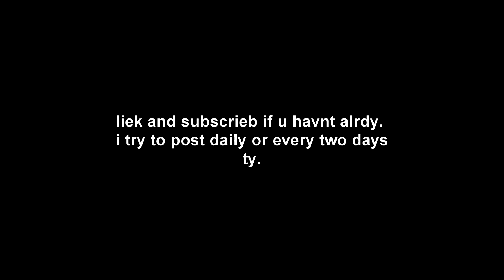why you shouldn't trap in minecraft uhc! - hypixel uhc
yeah im triggered still :)

server: mc.hypixel.net
texture pack: goldenz 16x pack [FPS+ friendly] (released at 200 subs) {want the pack? SUB ♥️}